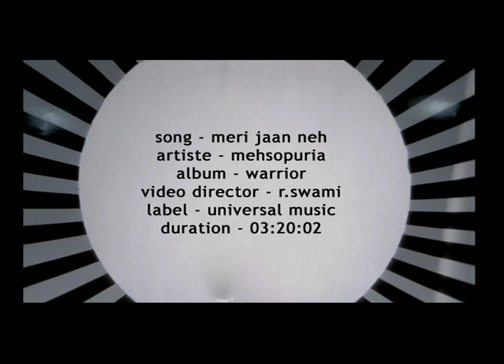Mehsopuria - Meri Jaan Neh (Official Music Video) | Revibe | Hindi Songs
Revibe is delighted to introduce "MeriJaanNeh" by the sensational Mehsopuria. This musical masterpiece promises to take you on a captivating journey through rhythm and passion, where each note resonates with heartfelt emotion.

Mehsopuria's electrifying vocals in "Meri Jaan Neh" invite you to immerse yourself in its enchanting melodies, creating an unforgettable musical experience that transcends boundaries and speaks to the soul. This track is a celebration of love, culture, and the power of music to unite hearts.

Credits:
Singer: Mehsopuria
Lyrics: Mehsopuria